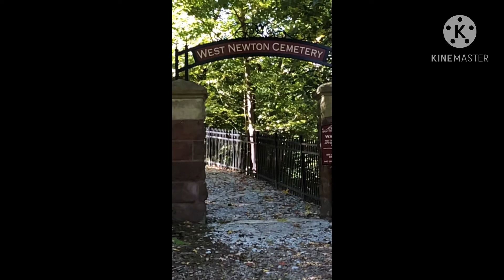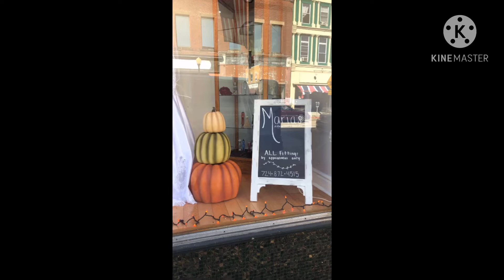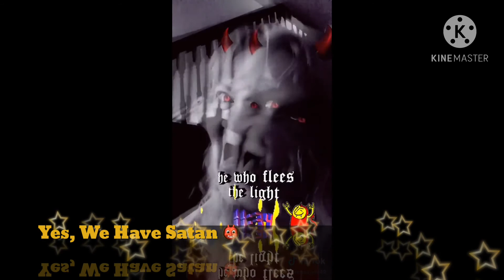Happy Halloween In West Newton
Happy Halloween From West Newton Are Added photos & videos from West Newton!